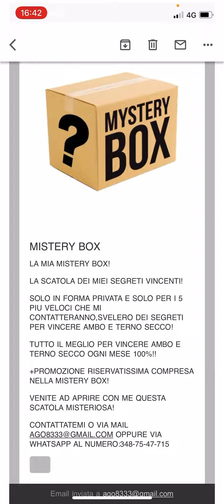MISTERY BOX-LA SCATOLA DEI MIEI SEGRETI VINCENTI!!